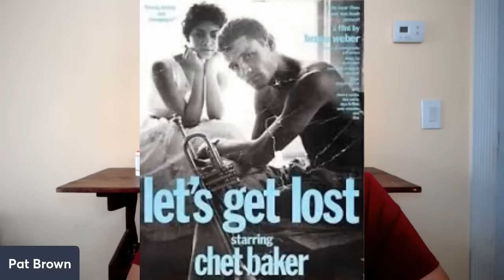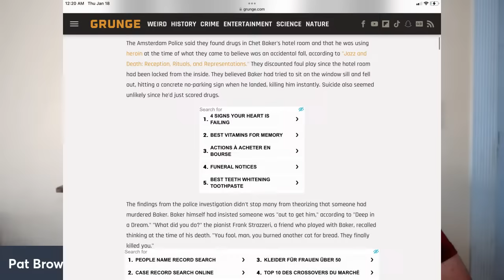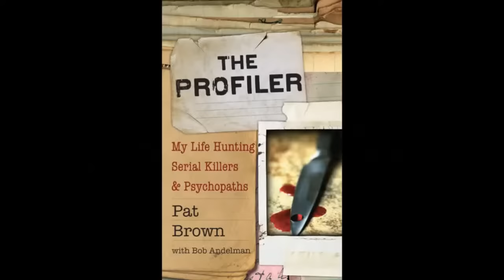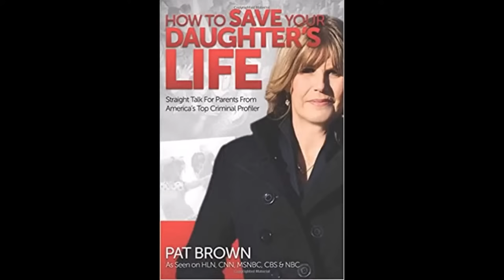Patron Hangout #124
Jonty Bravery tossed a six-year-old off a museum tenth-story viewing platform in London. Did autism or psychopathy make him do that? Why the professionals failed to properly diagnose him.

What is a “Dark Empath?”

Remember Latavaia McGee, the woman who supposedly went to Mexico for a tummy tuck with her friends and the cartel kidnapped them and killed two of them? I always said this reeked of a drug buy gone bad….more info has come in!

Band teacher drives 1500 miles to have sex with a 14-year-old and the police are waiting for him.

Jazz artist Chet Davis fell out a window in Amsterdam and died of a head injury. Police say it was accident or suicide but some think he was murdered.

Bartender are Blue Sunday Bar and Grill in Bowie, Maryland kills the manager and two owners in a dispute. Why I will never set foot in that restaurant.

1912 Villisca Ax Murders; serial killer murder or deranged neighbor?

And more!!!